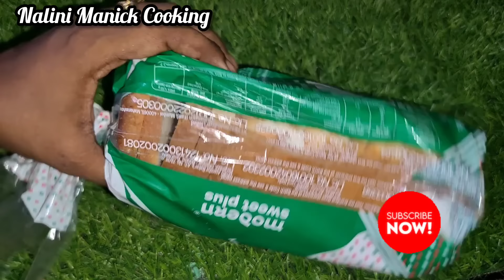அடடா இந்த டிப்ஸ் தெரியாம கஷ்டப்பட்டோமே /Kitchen Tips in Tamil/@nalinimanickcooking